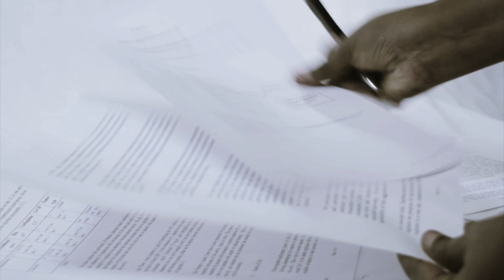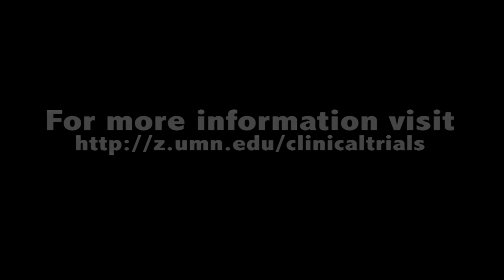Clinical Trials Myths: Clinical trials are risky, especially for minorities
For patients considering clinical trials, common myths can often be a barrier to getting involved in the trials process. Here's one such myth.  Dr Kola Okuyemi explains